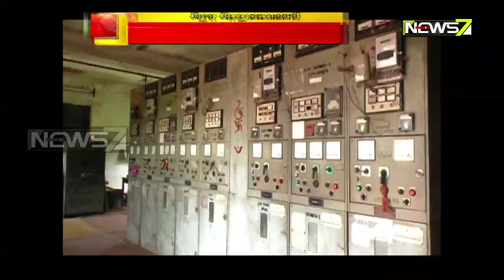ବିଦ୍ୟୁତ୍ ବିଲ୍‌କୁ ନେଇ ରାଜନୀତି ଜାନୁଆରୀ ୧୫ ସୁଧା ବିଲ୍ ପଇଠ ନକଲେ ଲାଇନ୍ କଟିବ